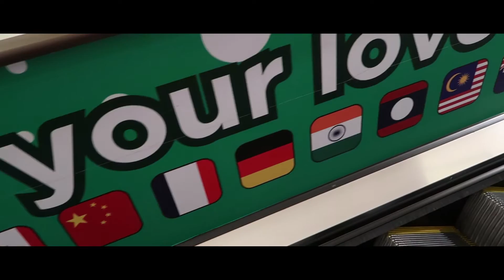This Place Sucks (Watch Full Video)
My plan faw the day was to record some songs but all the studios were either closed or not available (did not exist).